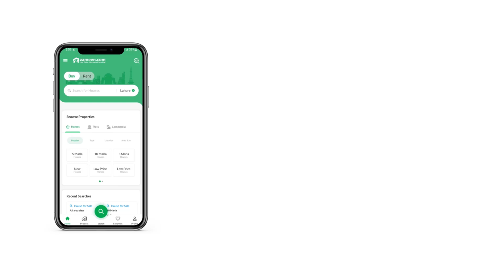1.3 KANAL RESIDENTIAL PLOT FOR SALE IN WAPDA CITY FAISALABAD